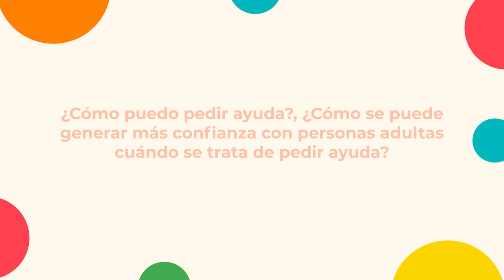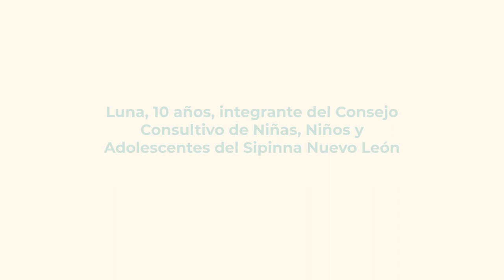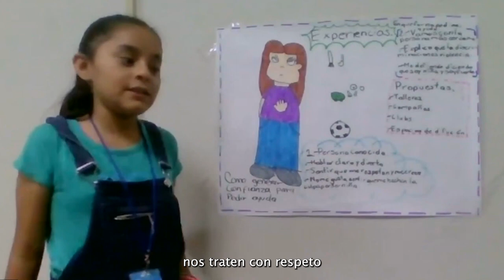¿Cómo pedir ayuda en caso de violencia? V2